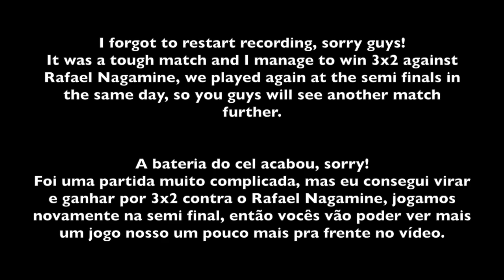Dr. Neubauer Abs 2 Evo - Top Spin ABC - Jun 2021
Mika
Dr. Neubauer Matador
FH Nittaku Moristo Sp
BH Dr. Neubauer Trouble Maker

Leo Arata
Dr. Neubauer Matador Texa Carbon
FH Nittaku Fastarc G1
BH Dr. Neubauer Abs 2 Evo 2.1mm